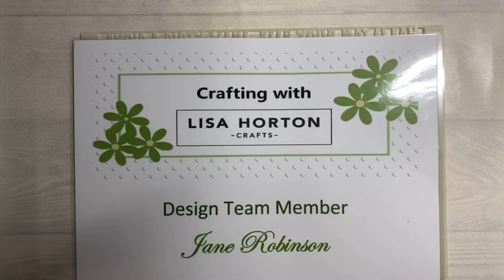Lisa Horton Crafts|Baby boy card|Facebook live|Time lapse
I'm a great aunt again, so this celebration calls for a super cute baby boy card.
This is time lapse video, but if you would like to see it in real time, please go

Have an amazing day xx
Jane